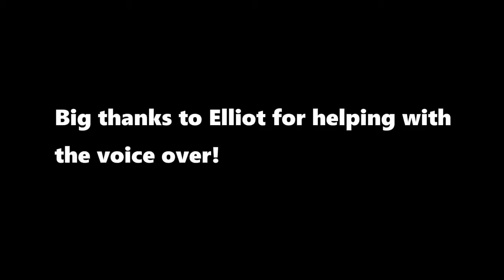MOMENTS IF IT WERE NOT FILMED, NO ONE WOULD BELIEVE!